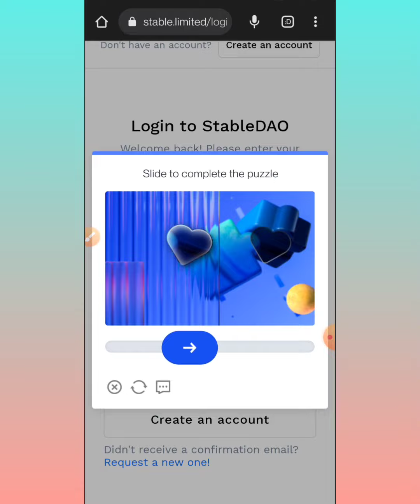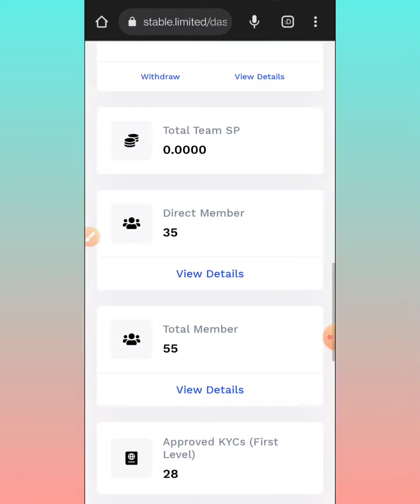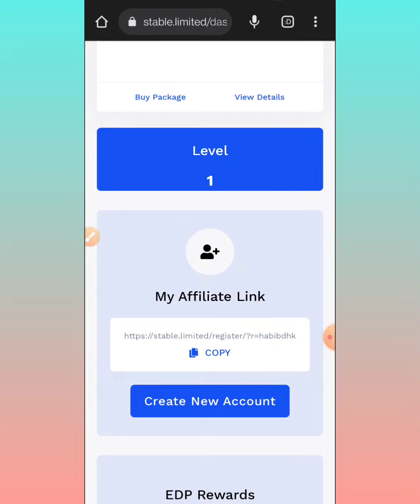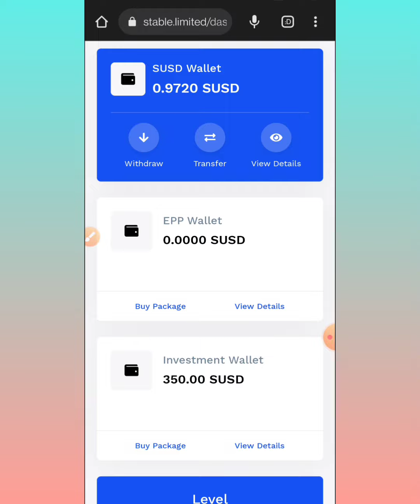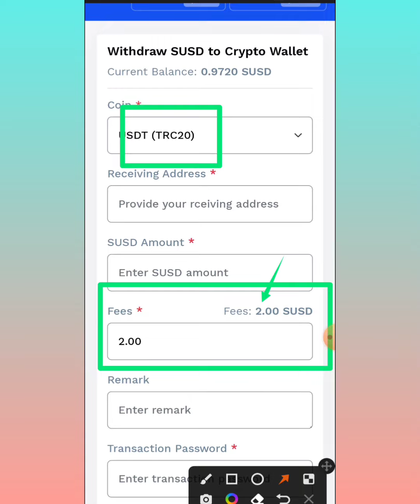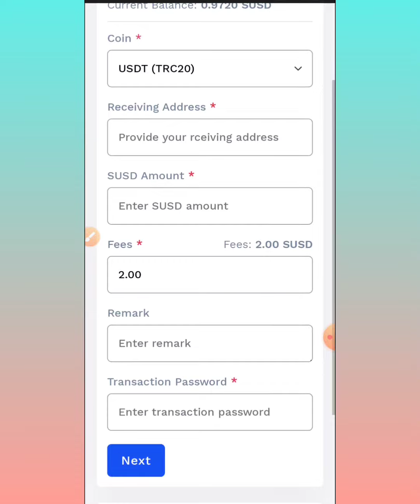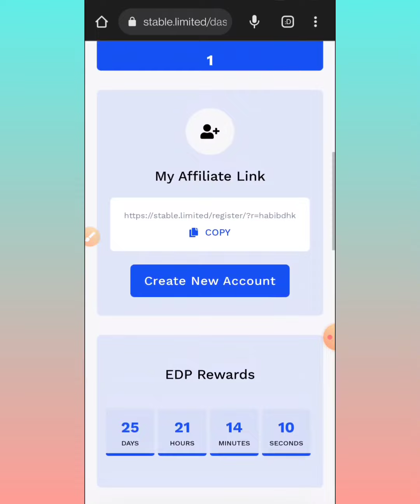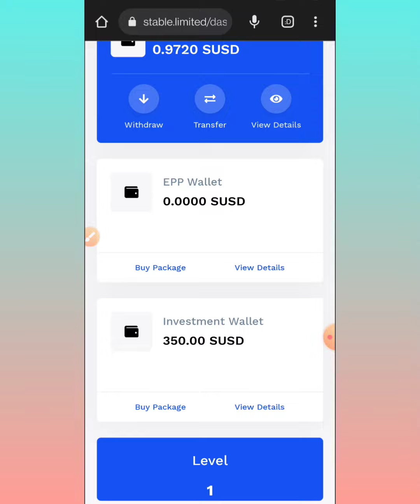STABLE DAO STARTS TO PAY DAILY | STABLE DAO দৈনিক লাভ দিতে শুরু করে | NEVER ESCAPE 365 |DAILY INCOME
REFFER CODE/ রেফারেল কোড :     habib365